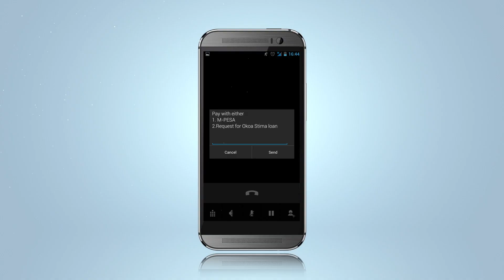Okoa Stima - How To Pay Your Post Pay Bill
Dial *885# and follow these easy steps on how to pay your post-pay electricity bill.